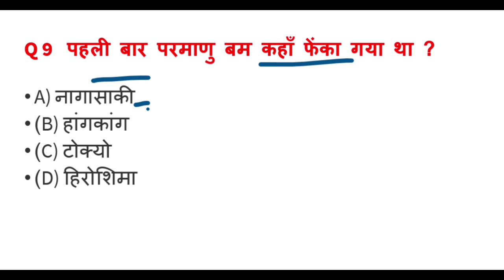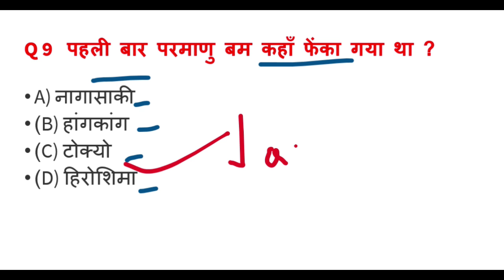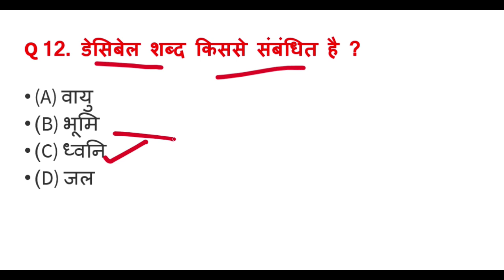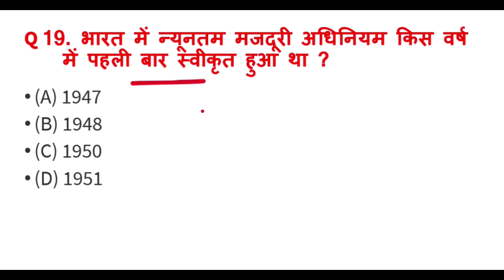RRB NTPC 2024 | Selection Series | Part-1 | GK/GS for Railways Exams 2024 | VVI QUESTION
RRB NTPC KE GK GS LIYE HAMARE CHANNAL PER DIYE GYE VIDEO BAHUT HI IMPORTANT HAI AAP TO EK BAAR JARUR VISIT KARE.